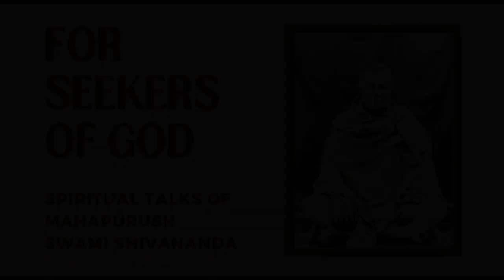Sri Ramakrishna would say ' Meditate within your mind, in a solitary corner,or in a forest '.